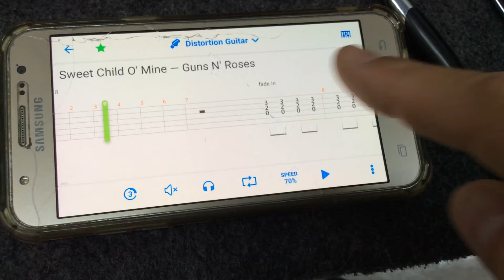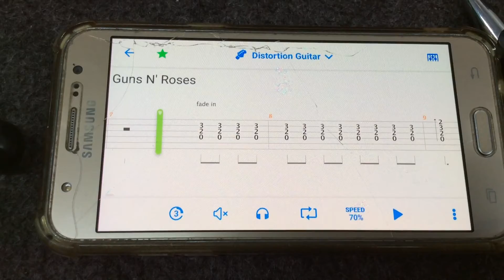Sweet Child O’ Mine - Mapa da Introdução (Aula 1)